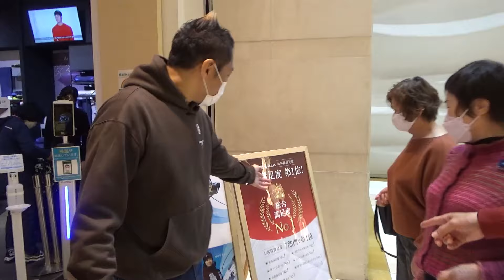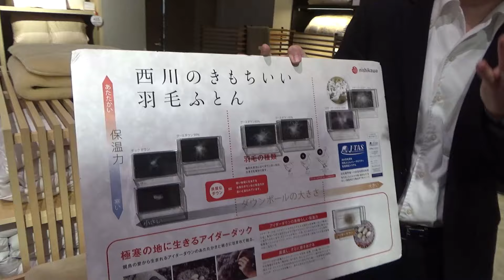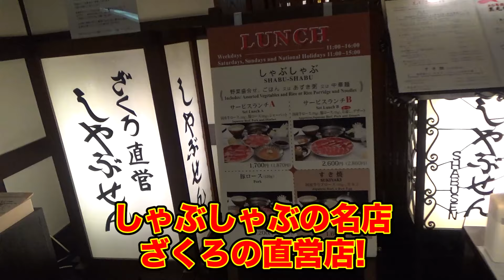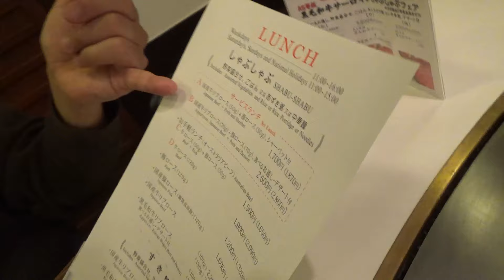はなわ両親&ばあばに日頃の感謝を込めて【1日親孝行】日本橋で羽毛布団&銀座でしゃぶしゃぶ爆食【西川】【しゃぶせん】【飯テロ】【コレド日本橋】【銀座コア】【いつもありがとう】【はなわ家】【家族】